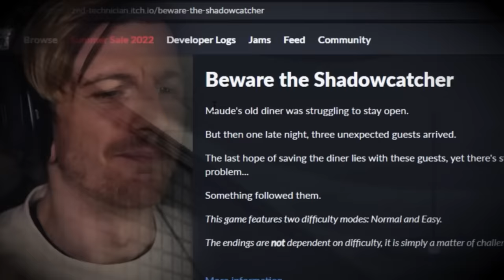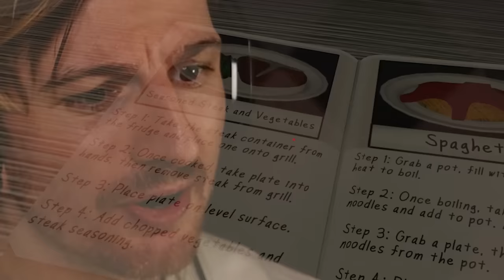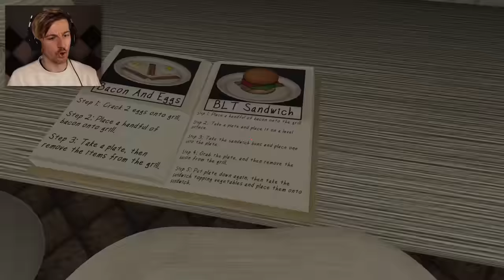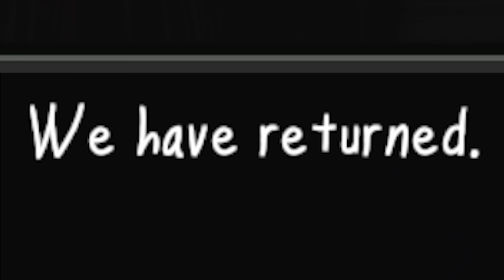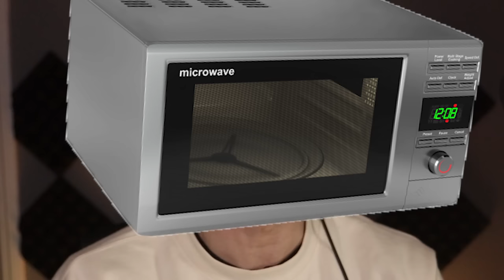THE SHADOWCATCHER IS HUNTING & WE NEED TO HIDE ASAP. | Beware The Shadowcatcher (Full Game)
Welcome to Beware the Shadowcatcher, another game that comes from the same developer who brought us The Man in The Window. In this game, we must manage a failing diner and serve up food to hungry guests! The problem is, there's someone hunting us as we do so.. (Fun fact, I recorded this game before I played The Vermander Curse, just uploaded that one first lol)